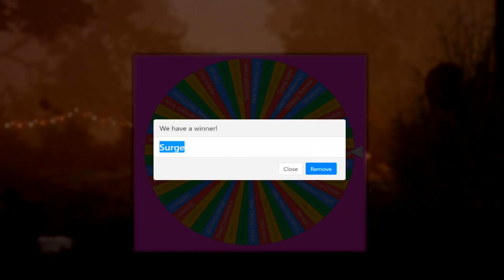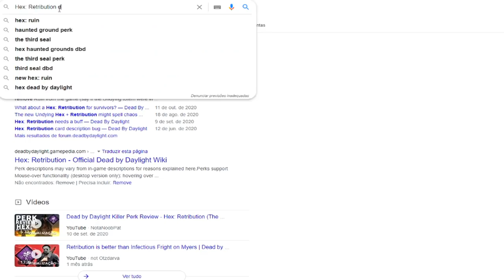Esse ROLETANDO FICOU ÉPICO com o DEATHSLINGER! - DEAD BY DAYLIGHT